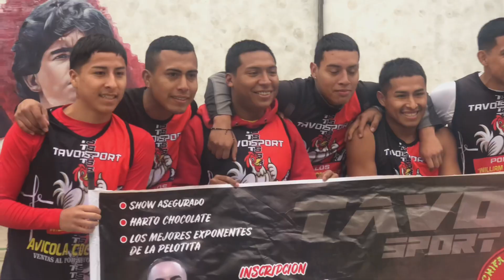SAN JUAN DE LURIGANCHO 🔥 Llegamos 🎥⚽️🍫